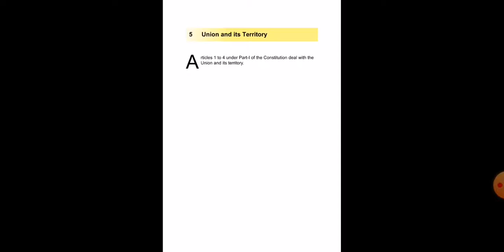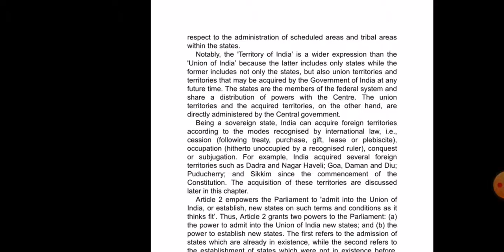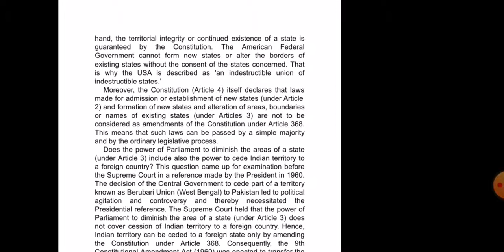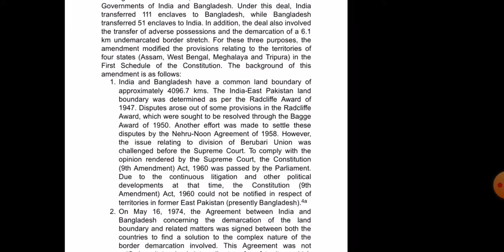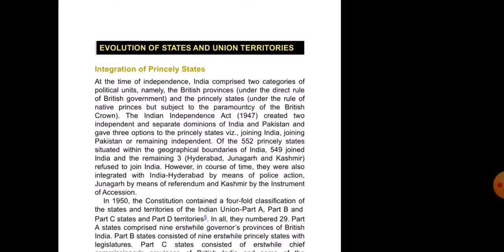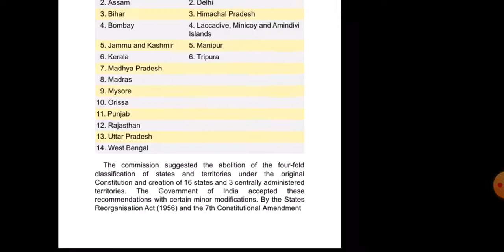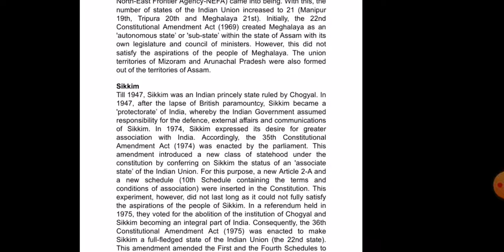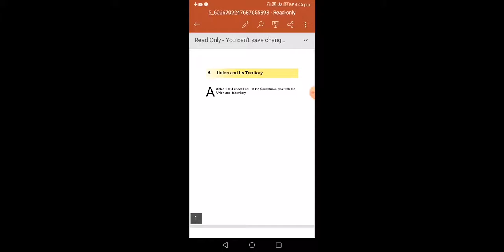THE UNION AND ITS TERRITORY, M. Laxmikant Book, Explained In Bengali.